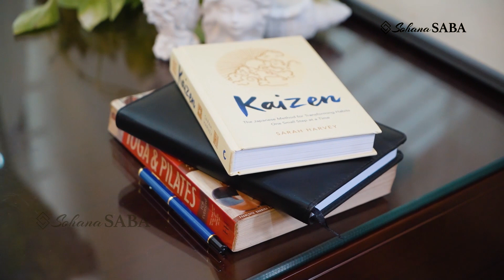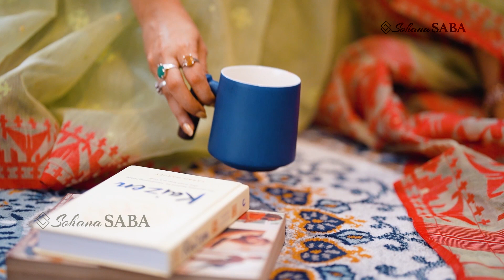আমার অফিসের কিছু গল্প | A Short Story | Sohana Saba | Sohana Saba Official | Isho | 2024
আমার অফিসের কিছু গল্প..